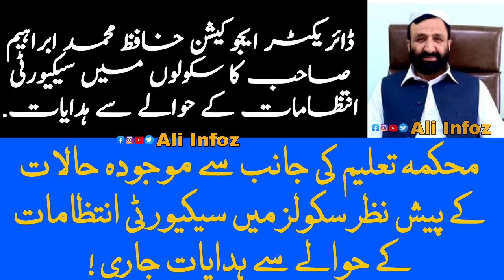محکمہ تعلیم کے جانب سے موجودہ حالات کے تناظر میں سکولز سیکیورٹی انتظامات کے حوالے سے ہدایات جاری